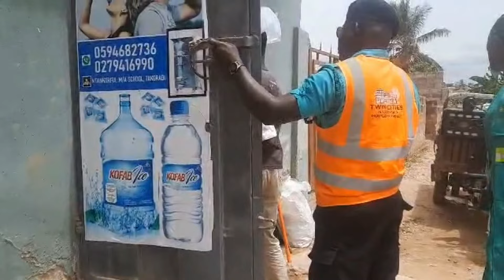STMA shuts down an illegal water production company due to unsanitary operations